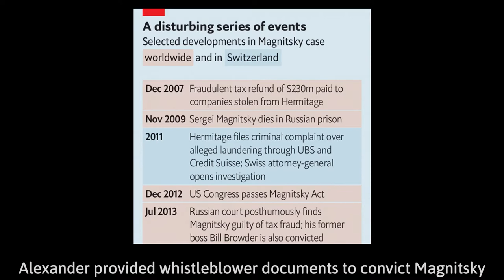Russian POISON - human experiments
Russian human experiments and assassinations have been executed since 1921 when "The Chamber", a top secret poison laboratory was opened.  Perfecting and testing these odorless, tasteless, untraceable poisons on gulag prisoners allowed them to literally get away with assassination.